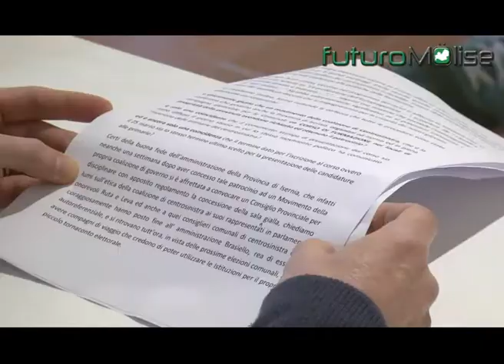Persone e Idee per Isernia solleva questione morale